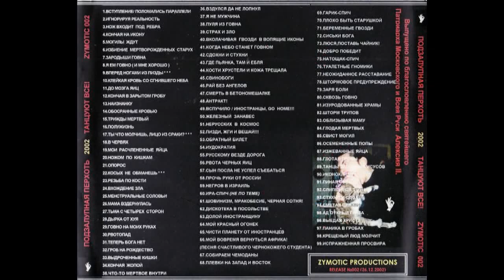PODZALUPNAYA PERHOTЬ - ''Dancing All!'' (noisecore from Russia, full demo collection 1994-1997)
Oldschool noisecore project from Russia, since 1994
This is collection of rare early demos
(c)1994 (c)1995 (c)1997 (c)2002 Zymotic Productions
Alexey Glukhov's project / Russia, Tver

⭕ ZYMOTIC PRODUCTIONS (all other projects of label and band members):
⭕ МУЗЕЙ РЕДКОСТЕЙ АЛЕКСЕЯ ГЛУХОВА (Собрание редкостей, странностей, ручной работы, коллекционных предметов живой и неживой природы от Алексея Глухова)
⭕ Проект ''ШАЛАВА ИЗ ТВЕРИ'' (гоп-стоп-рок, дворовый рок. Стёб от участников АХС и МСЗ):